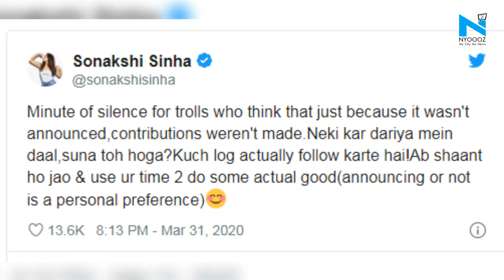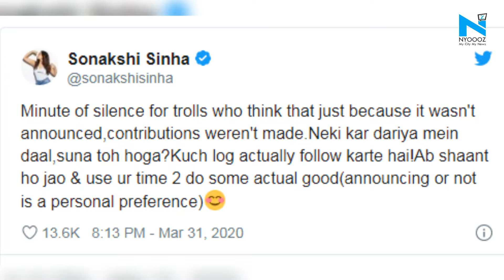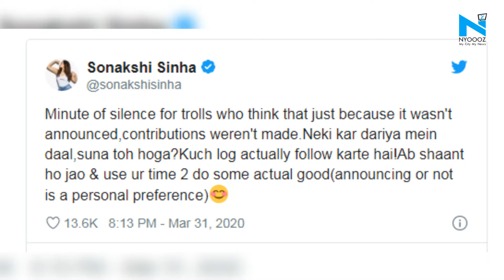Sonakshi Sinha gives epic reply to trolls questing her contribution to COVD-19 relief fund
In the time of the coronavirus crisis, celebrities are coming out to help people affected by the pandemic. But, Sonakshi Sinha belongs to the other school of thought. She doesn't want to declare the donations made by her on public platforms. And that's what she told the people who trolled her for not donating for the needy.